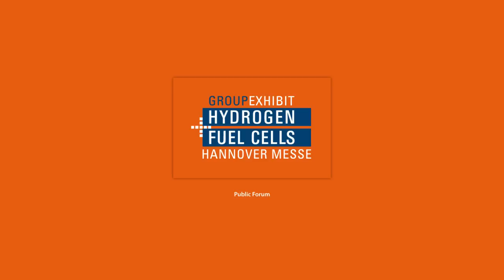Acta Presents the Lowest Cost Renewable Energy Storage and Telecom Backup Power System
Acta S.p.A.
Topic: Acta Presents the Lowest Cost Renewable Energy Storage and Telecom Backup Power System
Speaker: Paolo Bert, CEO
Date: April 10, 12:40 pm